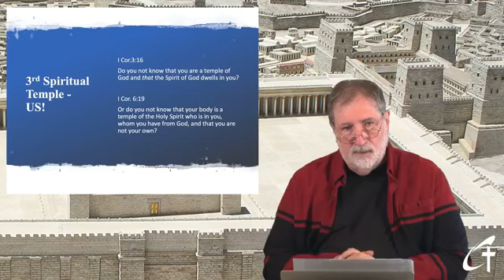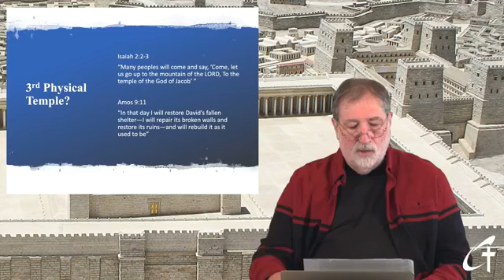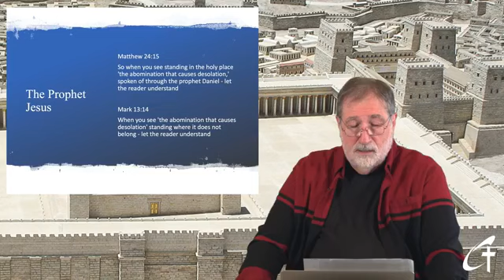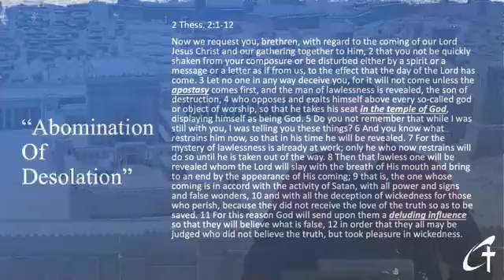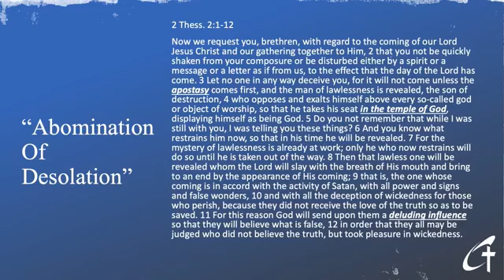07/19/20 - The Last Days - Pastor Dominick Avello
07/19/20 - The Last Days - Pastor Dominick Avello